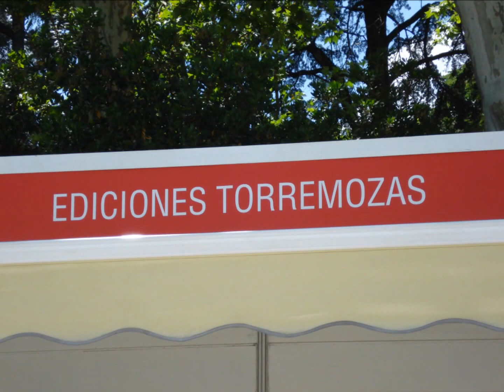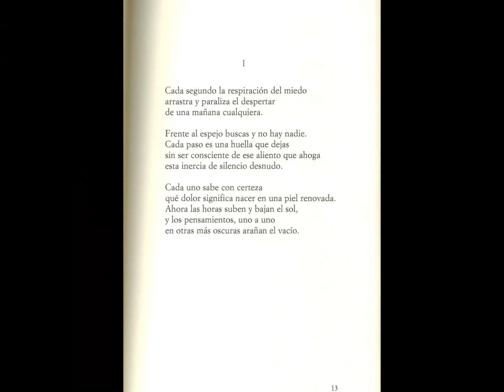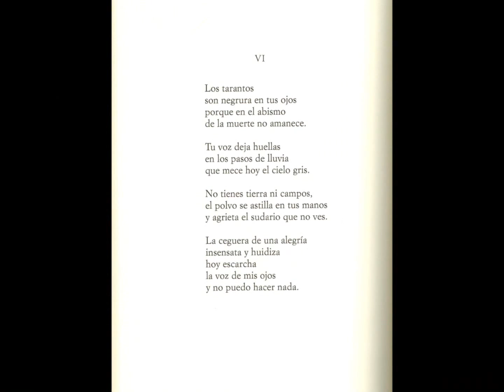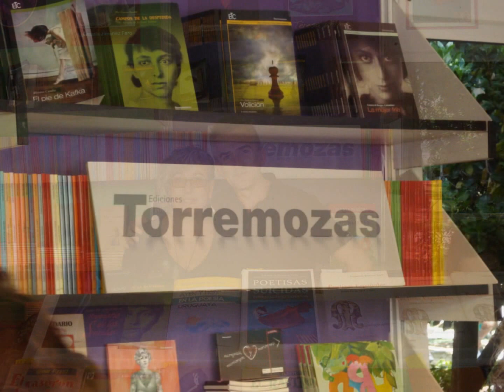POEMARIO "LOS GESTOS DEL MUNDO" AUTOR PILAR SASTRE TARDUCHY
En la feria del libro de Madrid 2015 y con lectores del poemario de Pilar Sastre Tarduchy. Gracias a todos. Besoooos y disfruten.